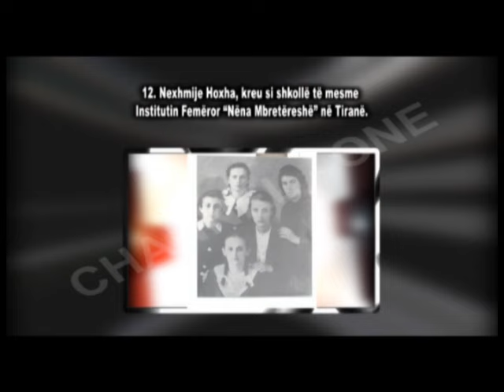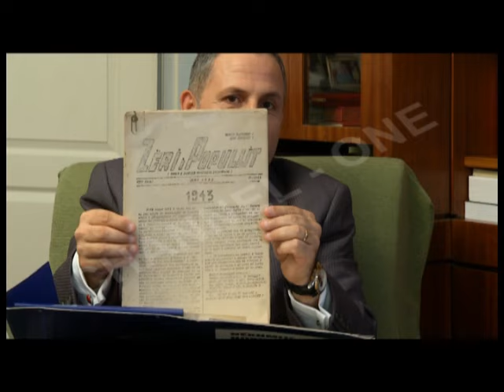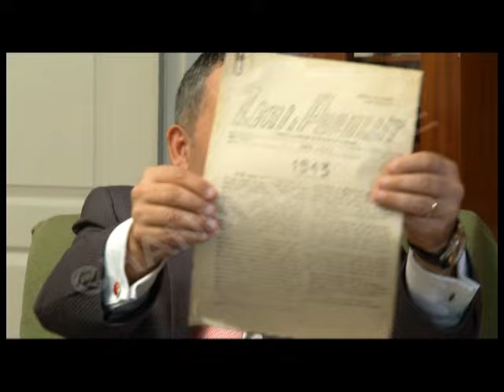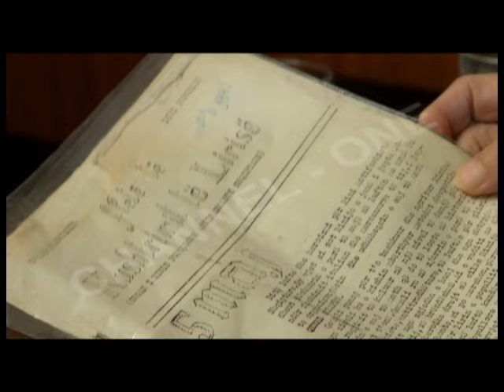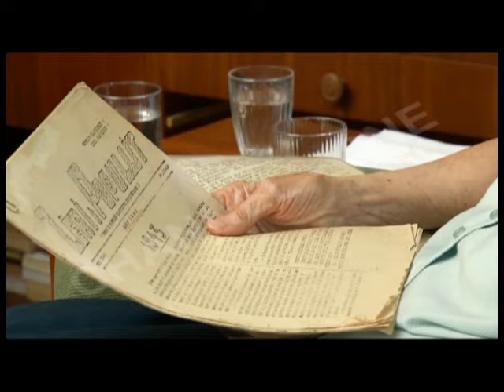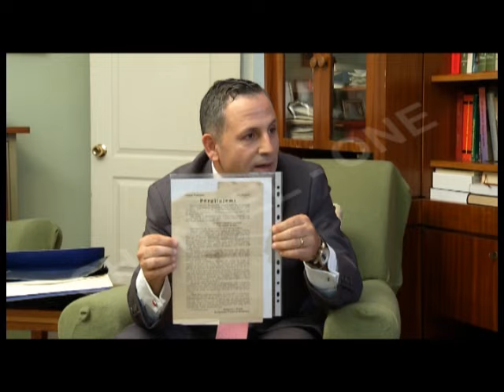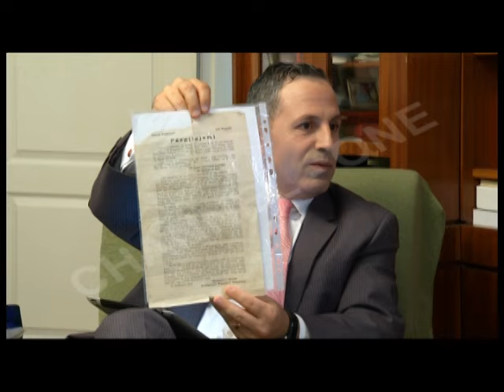Nexhmije Hoxha në “Debati në Channel One”, nga Roland Qafoku